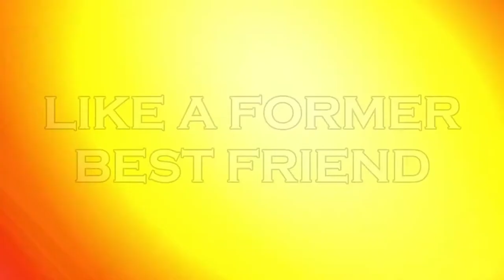Sega CD Summer trailer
Sega CD Summer comes out on October 18, 2022. Twelve-year-old Tommy Guggenbiller takes on a paper route to earn enough money to buy a Sega CD. But he may not survive the summer of 1994